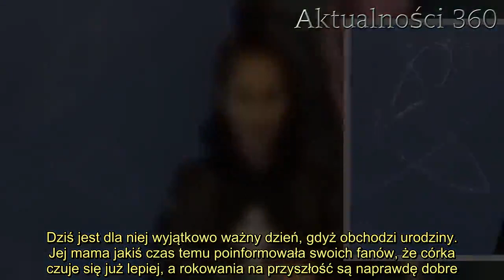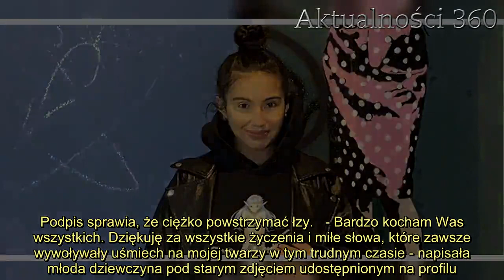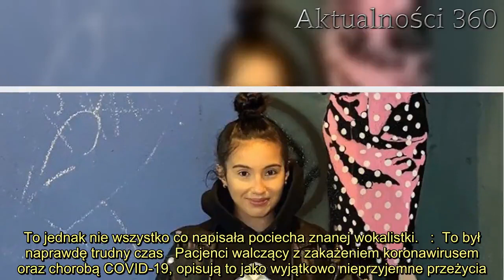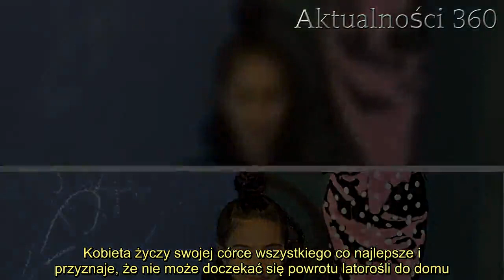Na profilu córki Kasi Kowalskiej po raz pierwszy od dawna pojawiło się zdjęcie. Podpis sprawia, że c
Córka Kasi Kowalskiej zamieściła pierwszy wpis od czasu, kiedy media obiegły informacje o jej ciężkim stanie związanym z zakażeniem koronawirusem. Dziś jest dla niej wyjątkowo ważny dzień, gdyż obchodzi urodziny. Jej mama jakiś czas temu poinformowała swoich fanów, że córka czuje się już lepiej, a rokowania na przyszłość są naprawdę dobre. Od tamtej pory można było zaobserwować dużą zmianę w aktywności Kasi Kowalskiej na Instagramie oraz zdjęciach, jakie publikuje. Na fotografiach ponownie zaczął pojawiać się uśmiech, ale dziś cieszy wzruszający wpis jej pociechy.   Córka Kasi Kowalskiej, Ola, przebywała w jednym z londyńskich szpitali w śpiączce. Lekarze zdecydowali się na wprowadzenie w nią młodej dziewczyny, aby odciążyć organizm walczący z wirusem SARS-CoV-2. Dziś Ola zamieściła na Instagramie pierwszy od dawna post.  Córka Kasi Kowalskiej wstawiła wyjątkowe InstaStory   Córka Kasi Kowalskiej zniknęła z mediów społecznościowych na czas choroby. Wcześniej bardzo chętnie chwaliła się swoim stylem życia, jakie prowadziła w Wielkiej Brytanii, gdzie mieszka na stałe. 2 maja wypadają urodziny Oli - kończy dziś 23 lata i to prawdopodobnie skłoniło ją do wstawienia pierwszego postu od czasu hospitalizacji. Podpis sprawia, że ciężko powstrzymać łzy.   - Bardzo kocham Was wszystkich. Dziękuję za wszystkie życzenia i miłe słowa, które zawsze wywoływały uśmiech na mojej twarzy w tym trudnym czasie - napisała młoda dziewczyna pod starym zdjęciem udostępnionym na profilu. Widzimy na nim młodą Kasię Kowalską trzymającą małą córkę na rękach. Naprawdę rozczulający widok, szczególnie jeśli przypomni się to, przez co ostatnio przeszły obie panie. To jednak nie wszystko co napisała pociecha znanej wokalistki.   :  To był naprawdę trudny czas   Pacjenci walczący z zakażeniem koronawirusem oraz chorobą COVID-19, opisują to jako wyjątkowo nieprzyjemne przeżycia. Ola najpewniej nie przypuszczała, że właśnie w taki sposób przeżyje wiosnę tego roku, jednak życie pisze różne scenariusze. W dalszym części podpisu umieszczonego pod udostępnionym przez nią zdjęciu przeczytać można bardzo poruszające słowa.   - Wsparcie i miłość, które otrzymałam, są wspaniałe i ogrzewają moje serce, nawet nie wiem, co powiedzieć. Dziękuję i kocham Was wszystkich - przyznała 23-latka. Na pewno wsparcie jakiego doświadczyła od zupełnie nieznanych ludzi podbudowało ją na duchu i ułatwia proces rekonwalescencji.        2.   Kasia Kowalska nie może doczekać się powrotu córki   Także na profilu jej mamy, Kasi Kowalskiej, pojawił się dziś wzruszający post. Kobieta życzy swojej córce wszystkiego co najlepsze i przyznaje, że nie może doczekać się powrotu latorośli do domu. Na pewno chciałaby móc ją już wyściskać. Oli z okazji urodzin życzymy przede wszystkim zdrowia.   Źródło: Instagram / InstaStories / olahontaz     Źródło: Pudelek